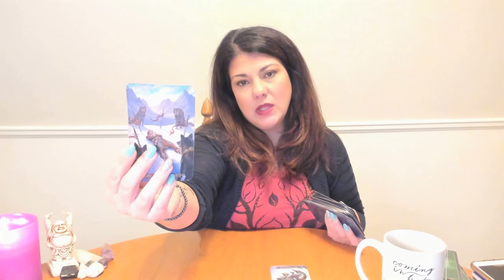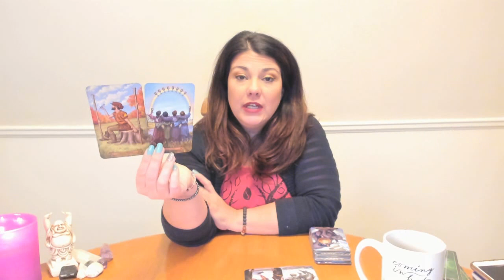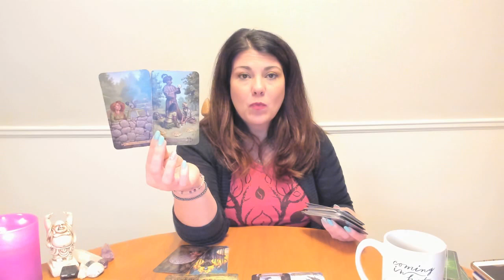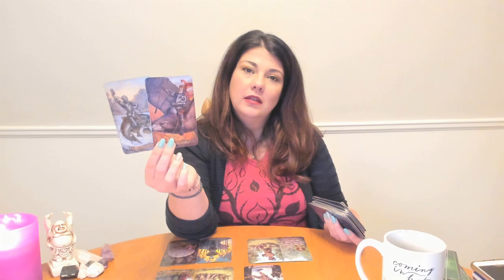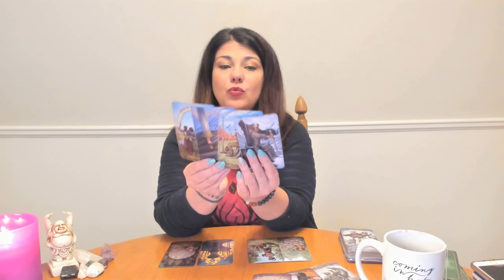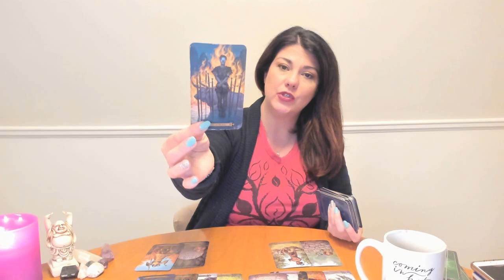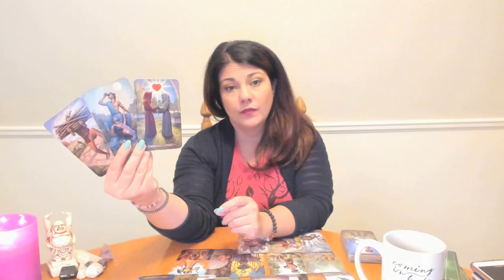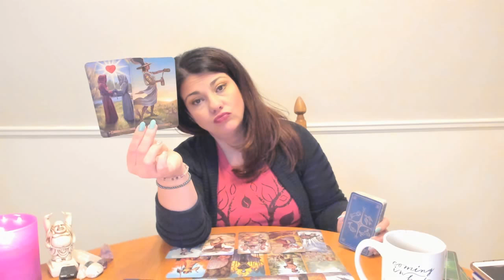Capricorn, "TBH" (To Be Honest) Mid July 2018 General Reading